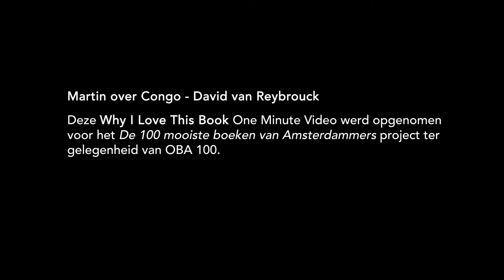5 14 Martin over Congo David van Reybrouck